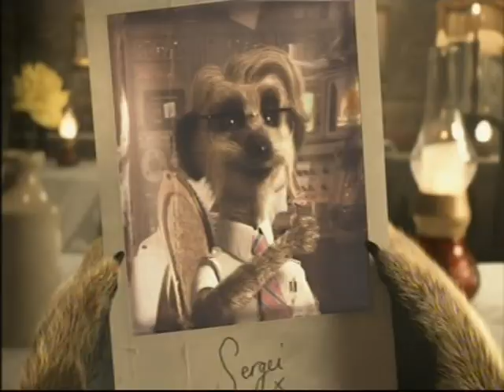Episode 21 1986